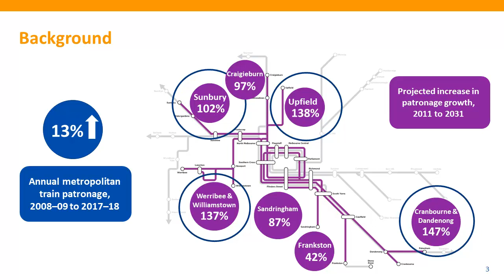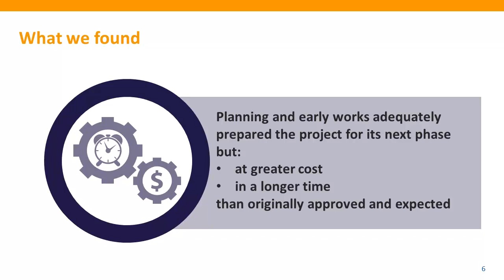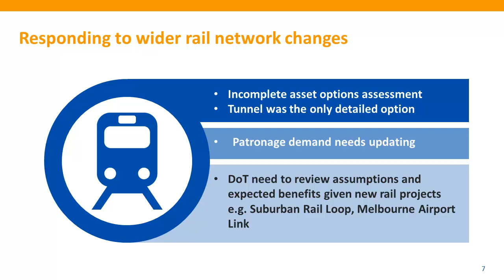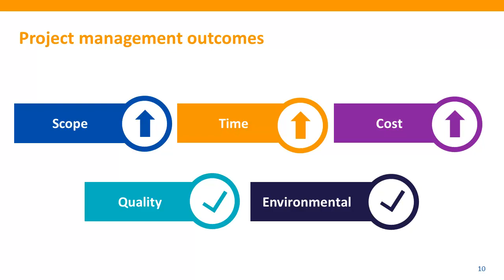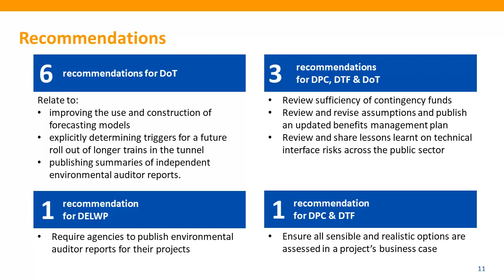Melbourne Metro Tunnel Project—Phase 1: Early Works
Victorian Auditor-General's Report on the Melbourne Metro Tunnel Project—Phase 1: Early Works, tabled on 6 June 2019. This audit assessed whether planning processes and early works have adequately prepared the Melbourne Metro Tunnel Project for the main tunnel and stations works.